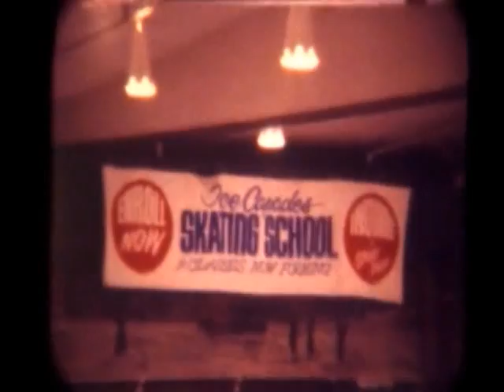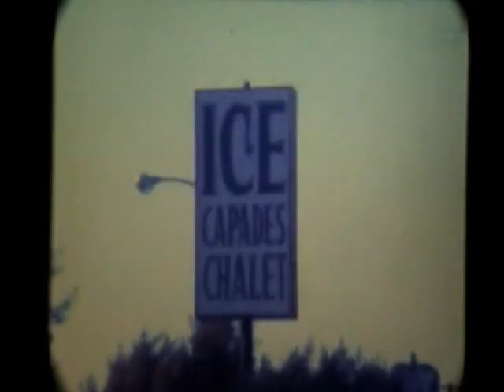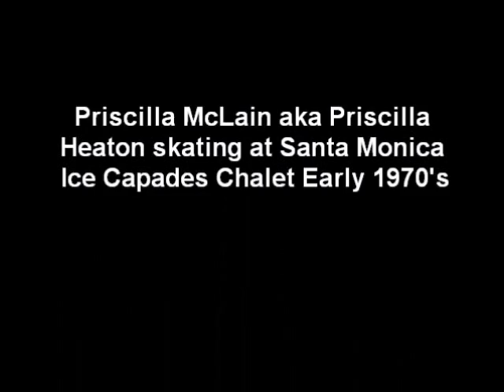Santa Monica Ice Capades Chalet (old footage from the 1970's)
I skated in Santa Monica for the first time in over 35 years today and was inspired to look though some old memorabilia. I found some old footage and thought I would share it by uploading it to Youtube today. This Santa Monica Ice Capades Chalet Rink footage is from the 1970's and this building is now used for a Fred Segal Store. I am the main skating in this video (Priscilla McLain aka Priscilla Heaton), however there is footage of the famous long time star of the Ice Capades "Donna Atwood" There are many other skaters in this video and if you recognize anyone, please post a comment. (note: a few seconds of the video is repeated due to an editing error and this was old film, so the speed is not set properly...sorry about that)